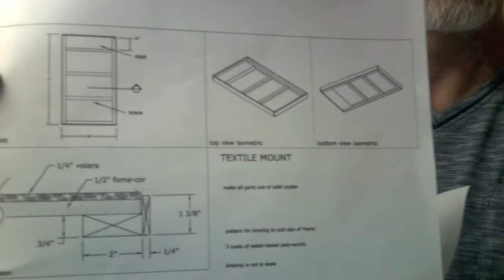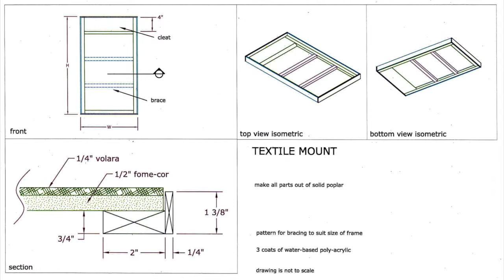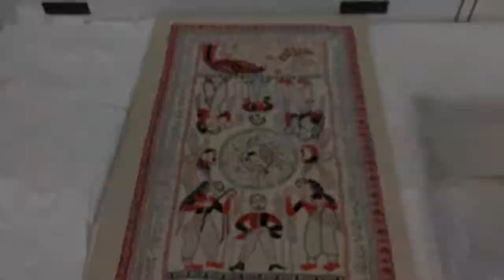The Unknown Craftsman--Mounting an Bengali Kantha for an exhibition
Watch me make a mount for an East Indian Kantha for the exhibition Kantha - Recycled and Embroidered Textiles of Bengal
Featuring approximately 40 kantha (decorative stitched quilting made from recycled sari) from the Museum's permanent collection.